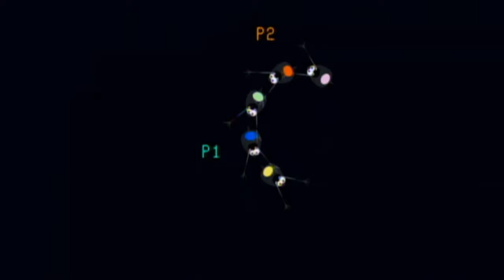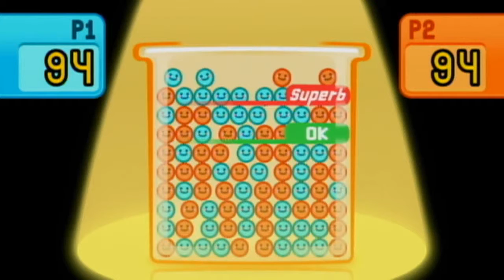Micro-Row (Multiplayer) - Rhythm Heaven Fever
Mistakes, oh no! Sorry about that.